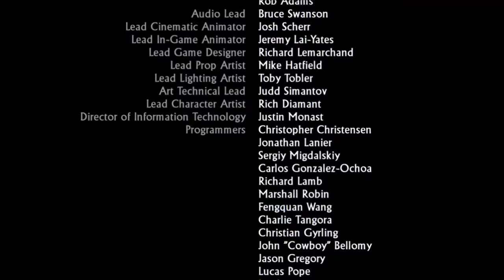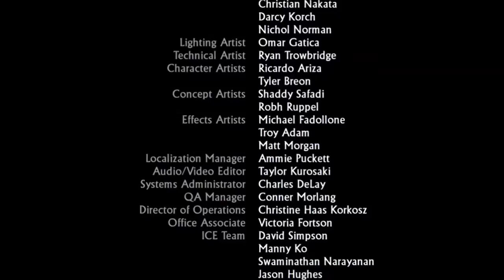Megsy Plays Uncharted: Drake's Fortune Part 16